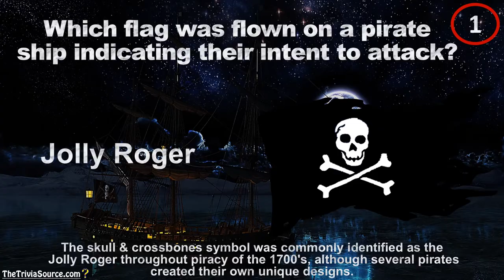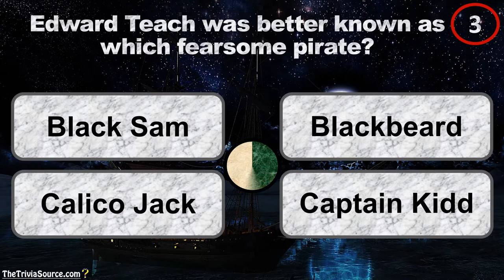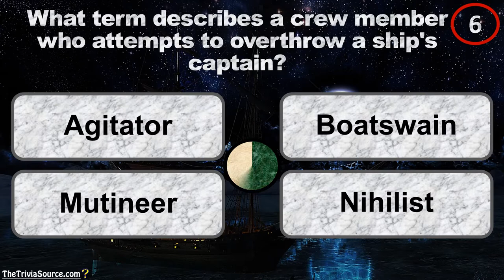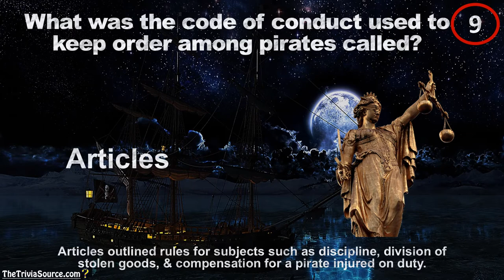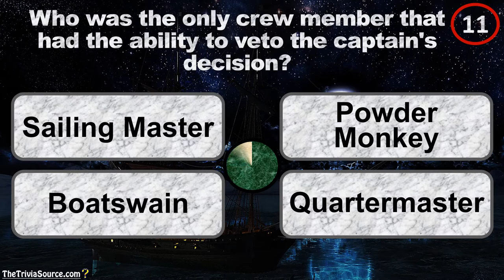Pirates - Trivia & Quiz –#1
Twelve questions on the History of Pirates to put your memory to the test,